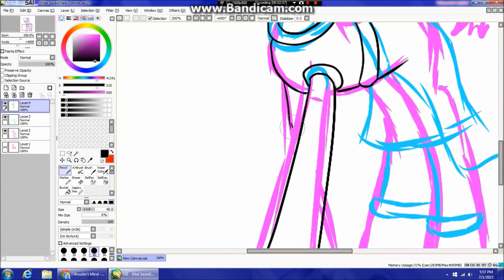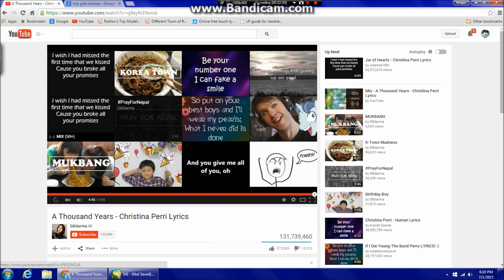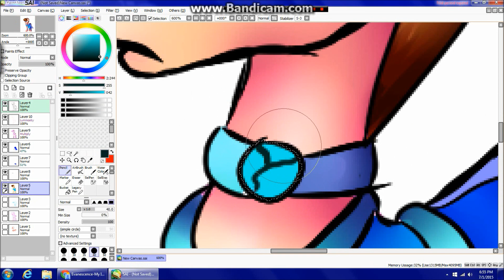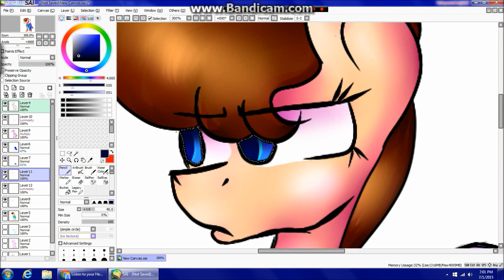MLP Speedpaint- Jenny's Gala Dress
So i did this pic because im going to enter it in a contest.  But i figured I would make a speedpaint of it as well.  This is my character Jenny, and the Song is Try by P!NK!  ENJOY!!